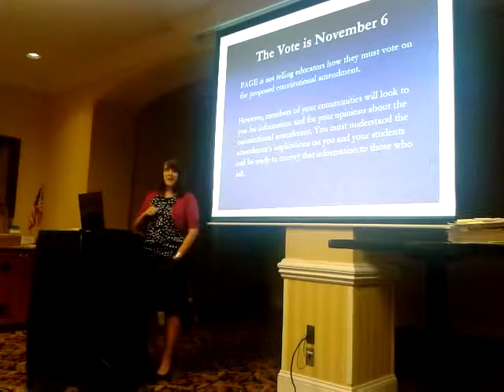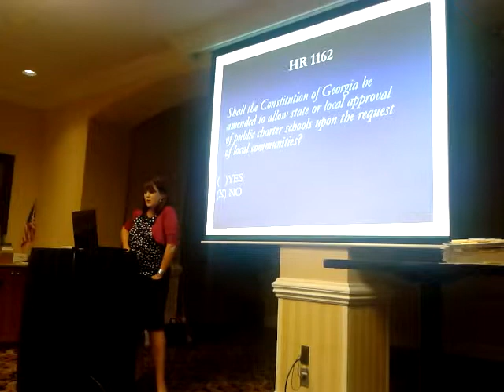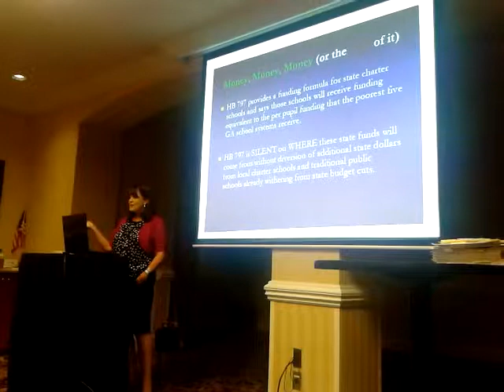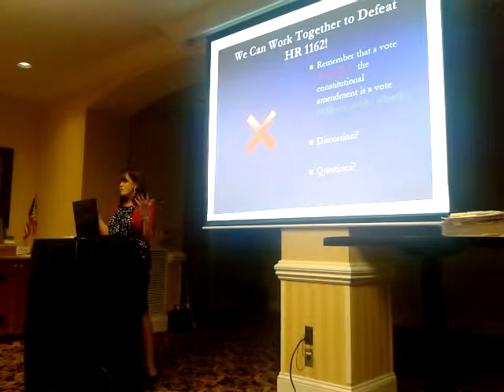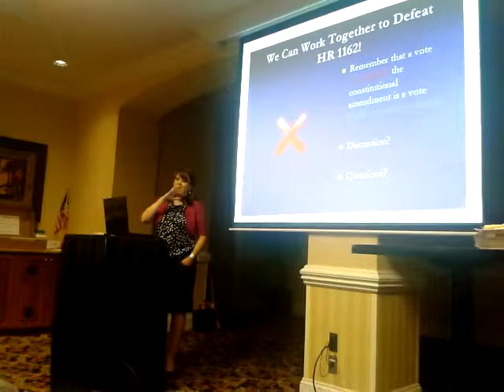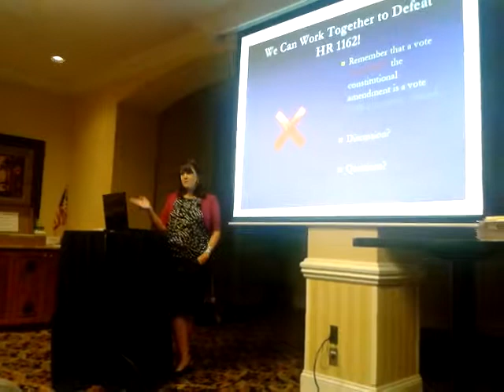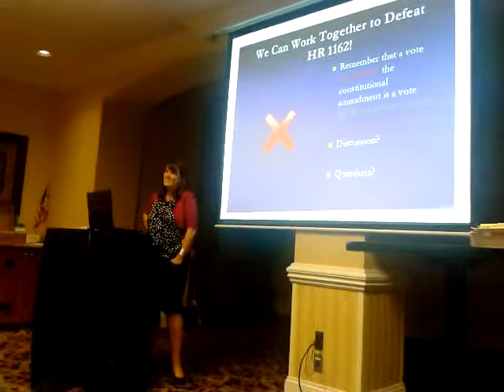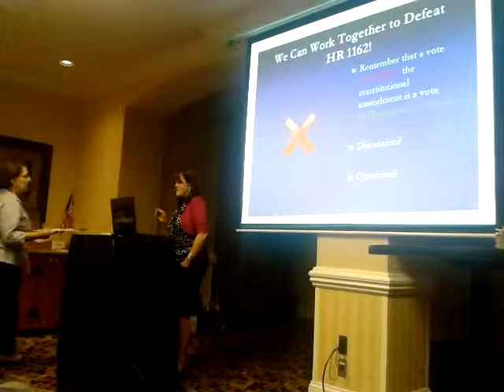A parallel state school system that we have no control over. --Christie Davis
Video by John S. Quarterman for LAKE, the Lowndes Area Knowledge Exchange, 27 September 2012, Valdosta, Lowndes County, Georgia,